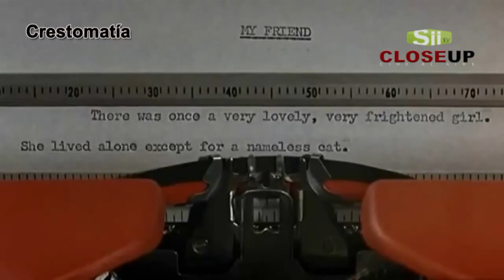CLOSE UP: ESPECIAL 14 DE FEBRERO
Sii Tv

¿Cuáles son las películas románticas que no te puedes perder este día de San Valentín? Dulce Dagda trae para ti este Top 6 de películas de amor.

Programa: Close Up
Conductora: Dulce Dagda
Actor: Pepe Charre
Grabación: Emilio Ramos/Cinthya Padrón
Edición: Cinthya Padrón